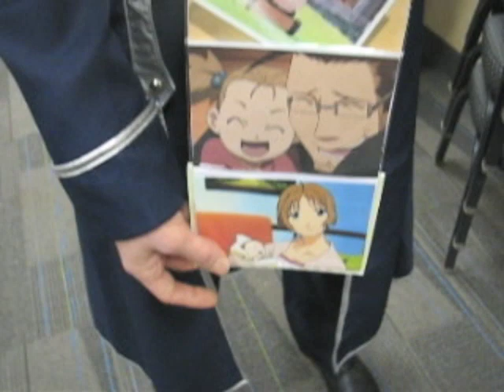Ohayocon 2016 Cosplay Music Video- Immortals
Thank you to everyone who participated in this video! I admit I didn't do nearly my best filming this time around, but it's a learning experience. And, of course, a big shout out to the Cosplay Expo competitors for being awesome people!

And also Iggy for being a dork.